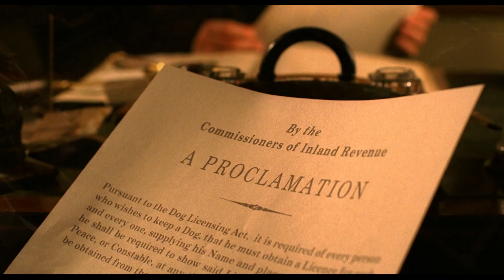The Adventures of Greyfriars Bobby